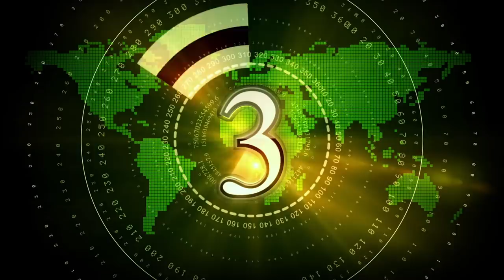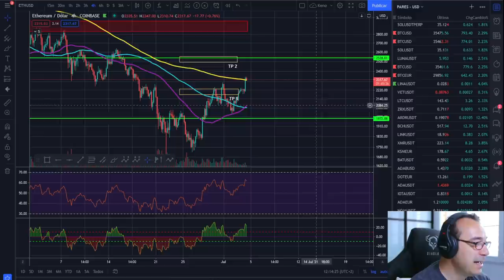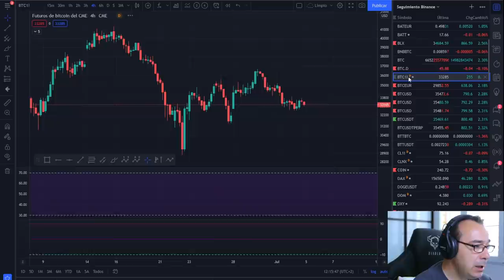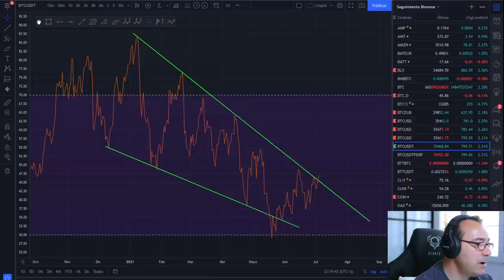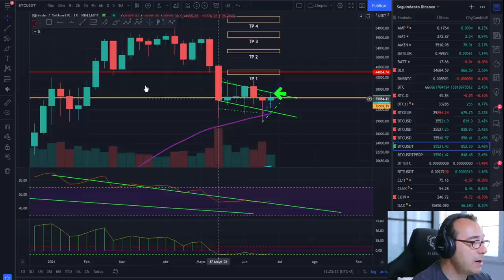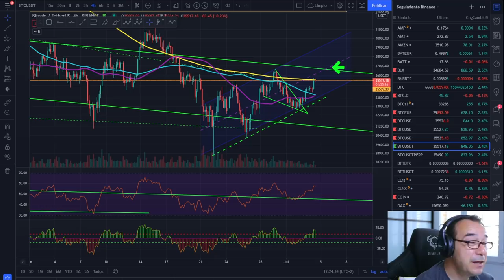🚀 BITCOIN 🏆🏆🏆 ¡FELIZ DOMINGO! 🚀🚀🚀